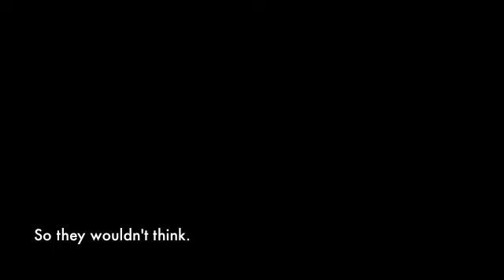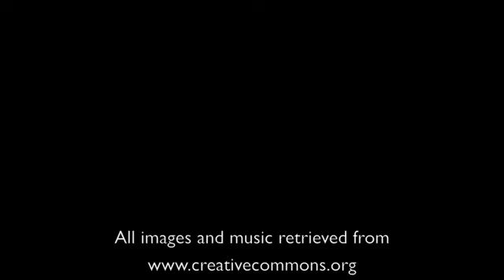1Q84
A trailer for the book 1Q84 by Japanese author Haruki Murakami.

By David Lopez